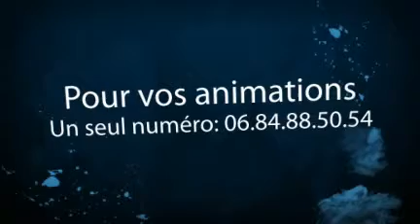Fred Ghory Magic Show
Bande-annonce des spectacles de Fred Ghory le magicien.